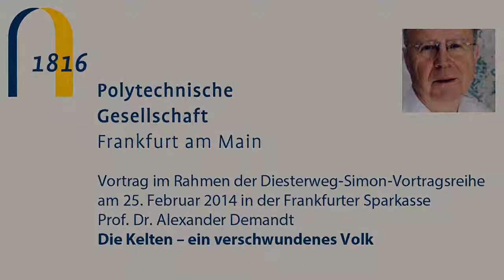Die Kelten -- ein verschwundenes Volk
Prof. Dr. Alexander Demandt
Ehem. Lehrstuhl für Alte Geschichte, Friedrich-Meinecke-Institut, Freie Universität Berlin

Die Kelten sind das älteste namentlich bekannte Volk Mitteleuropas. Fassbar sind sie durch antike Autoren, Bodenfunde und Ortsnamen: Mainz, Paris, London, Wien, Bologna, Bonn, Mailand. Schrift und Steinbau nutzten sie nicht. Ausgehend vom süddeutschschweizerischen Raum breiteten sich ihre Stämme seit dem 5. Jh. v. Chr. zwischen Irland, Nordspanien, Norditalien bis Kleinasien (Galater) aus. Als Krieger gefürchtet, als Söldner begehrt, als Handwerker geschätzt, gingen sie schließlich im Römerreich auf. Ihre Sprache verschwand bis auf Reste, Götterglauben und Menschenopfer gaben sie auf. Keltisches Gerät in Gold und Bronze und der Fürst vom Glauberg bereichern heute unsere Museen.